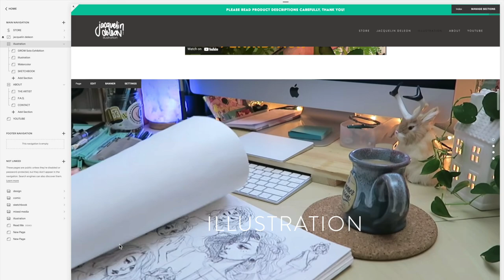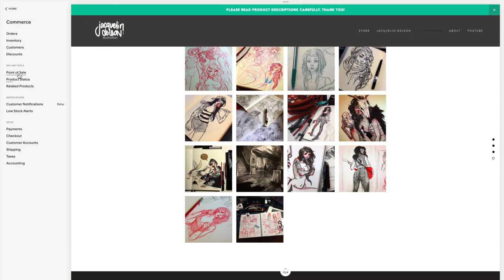Mermaid Conch Acrylic Painting // Jacquelindeleon // Mermay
This painting was done for the "This is the Way" Art show hosted by Empire Seven Studios, you can view the artwork